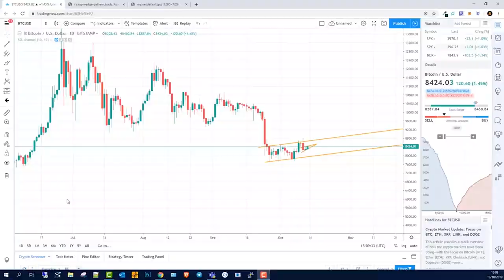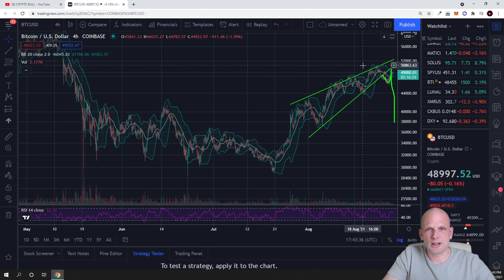WHAT IS BITCOIN PRICE GOING TO DO NEXT?